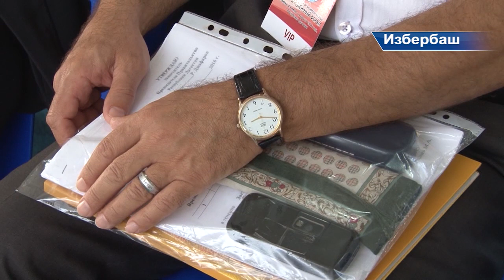III Международный межрелигиозный молодежный форум